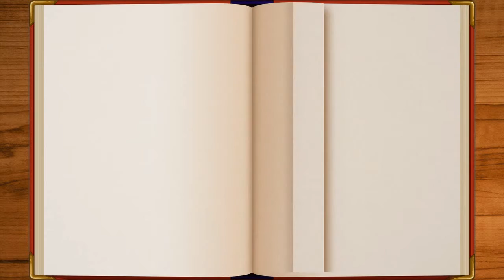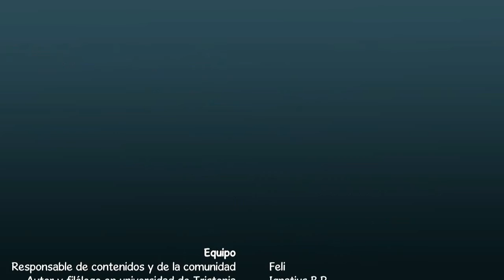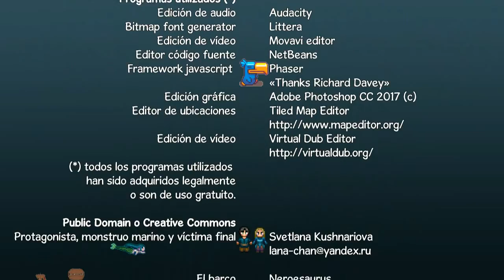VIDEORELATOS: SUSURROS DE NUTLA ⁂ Mar de odio ⁂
Estimados,

NUTLA nos brinda un susurro en forma de relato...

Susurros de NUTLA: Mar de odio

Abrazos. ^^
«La negatividad os hará libres»

[**] Attributtion link:
Cabbit (AKA Svetlana Kushnariova)

[·] Banda sonora del inmortal Kevin McLeod